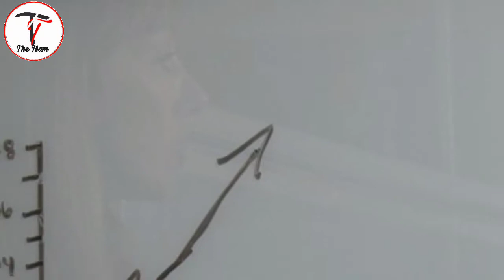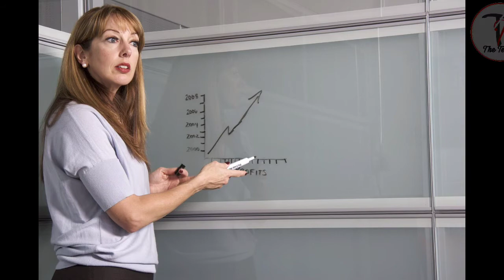Sapne me teacher dekhna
sapne me teacher ko dekhna
sapne me
नमस्कार दोस्तों स्वागत है आपका आपके अपने चैनल द टीम पर।
दोस्तों सपने में अध्यापक देखना टीचर देखना कैसा होता है आइए देखते हैं इस वीडियो में
आपके स्नेह का आभारी      द टीम
दोस्तो हमारे अनदर वीडियोस भी जरूर देखें।

sapneme adhyapak

For.  Free for commercial and
          No attribution required pic and videos